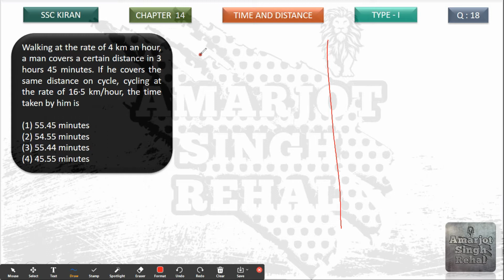Walking at the rate of 4 km an hour, a man covers a certain distance in 3 hours 45 minutes. If he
Walking at the rate of 4 km an hour, a man covers a certain distance in 3 hours 45 minutes. If he covers the same distance on cycle, cycling at the rate of 16·5 km/hour, the time taken by him is